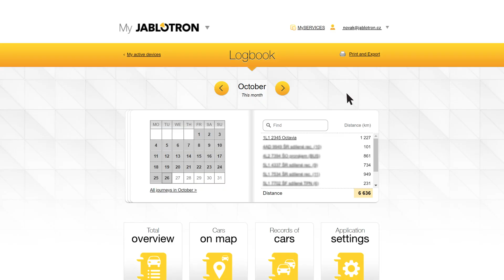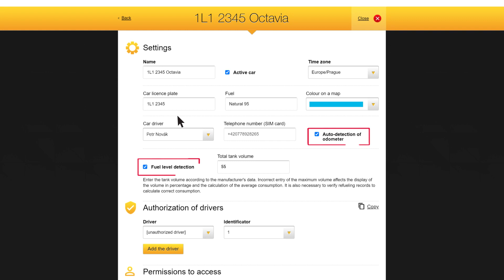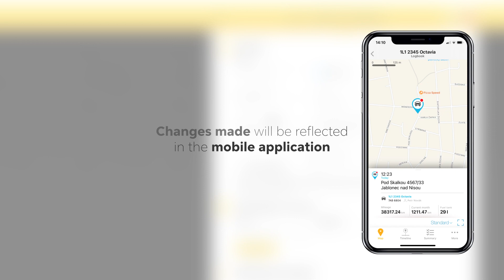JABLOTRON car products new features | Bảo vệ phương tiện của bạn với Jablotron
Báo động ô tô JABLOTRON có thể bảo vệ ô tô, xe tải và thậm chí cả máy nông nghiệp. Bạn cũng có thể theo dõi hoạt động của họ trong Ứng dụng MyJablotron.
Không chỉ để bảo mật, các sản phẩm xe hơi của Jablotron còn có thể làm được nhiều hơn thế.
The JABLOTRON car alarm can protect cars, lorries, and even agriculture machines. You can also keep track of their operation in MyJablotron App.
Not only for security, Jablotron car products can also do more than that.
Become our Distributor
EUROSTELLAR | EXCLUSIVE DISTRIBUTOR OF JABLOTRON IN SOUTH EAST ASIA
💡 Showroom: 449/63 Truong Chinh St, Tan Binh Dist, HCMC, Vietnam
💡 European: Rozdelovska 7, Prague 6, Prague, Czech Republic